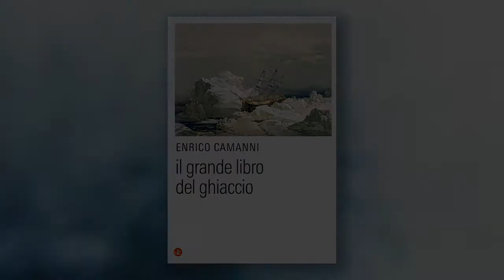Il Grande Libro del Ghiaccio, Enrico Camanni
Cosa sappiamo davvero del ghiaccio?
"Il grande libro del ghiaccio" racconta una storia straordinaria e lunghissima, ricca di sfumature e anche sorprendente. Qui ce ne parla l'autore Enrico Camanni.